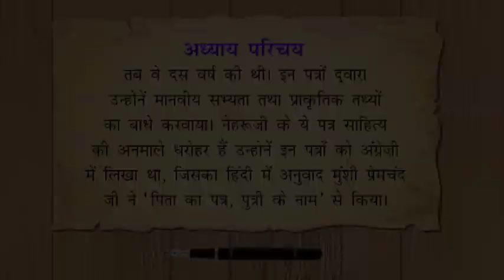VAT VRIKSH 7-Chap 2 1-Sansaar Pustak Hai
Simple and lucid language is used.
Use of standardized Devanagari script approved by the Central Hindi Directorate.
Selection of content has been made keeping in mind the age and intellectual level of the students.
Presentation of the content is based on the scientific methods of teaching.
Under the headings of Adhyay-prayojan (purpose of lesson), shikshan sanket (teaching instructions) and adhyay-parichay (introduction of lesson) very useful information is given.
Meanings of difficult words.
To clearly explain the subject, colourful pictures and diagrams are used.
Under the heading of Mukhya bate (main points) important points are given at the end of each chapter.
At the end of each lesson all-inclusive exercise is given.

1. Vat Vriksh -1

2. Vat Vriksh -2

3. Vat Vriksh -3

4. Vat Vriksh -4

5. Vat Vriksh -5

6. Vat Vriksh -6

7. Vat Vriksh -7

8. Vat Vriksh -8